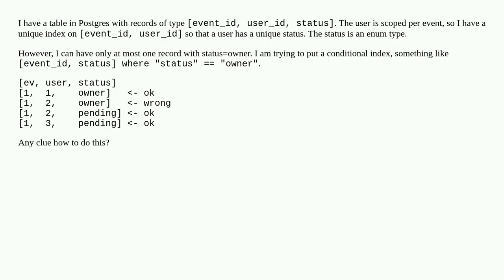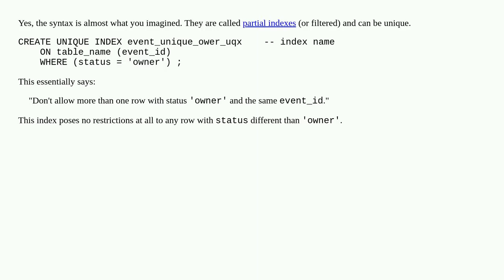Postgres: Create unique index with conditional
A special thanks goes out to the community